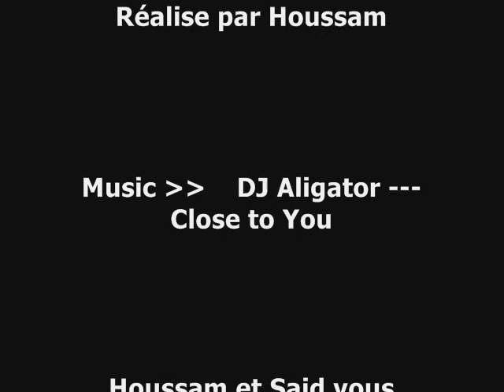رحلة نهاية السنة الميلادية بغابة كاسكاد يوم 30/12/2007 CHBA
casa maroc chba bernoussi